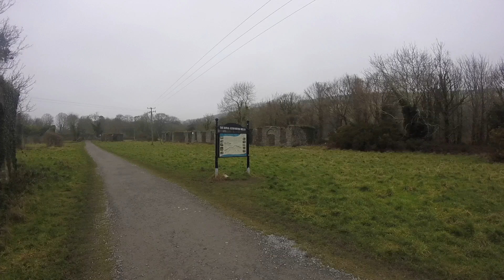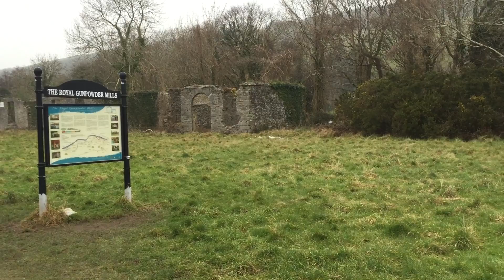IPHONE 6 vs IXUS 265 HS (ELPH 340 HS) vs GOPRO HERO - VIDEO COMPARISON 2015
Entry level gopro vs iphone6 vs Ixus 265 hs ( Elph 340 hs PowerShot) side by side video comparison 2015